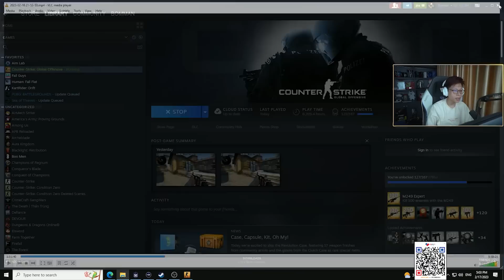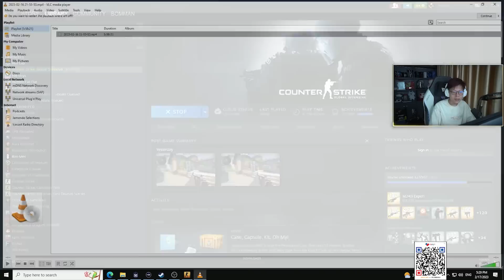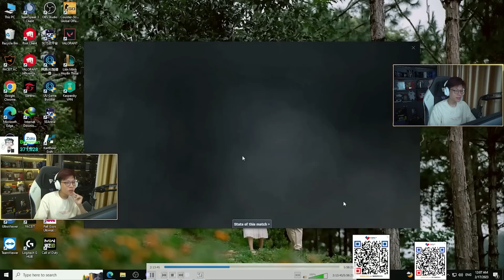VAR Thanh Niên Chung Thủy Leopard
Link mua Áo, Mũ và Pad BomBomNyNy cho anh em đây nhé "